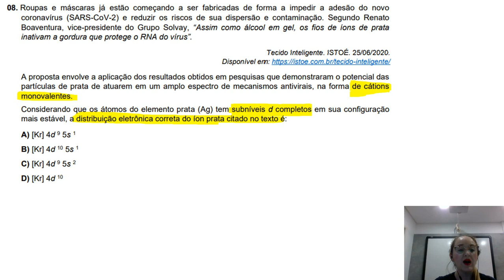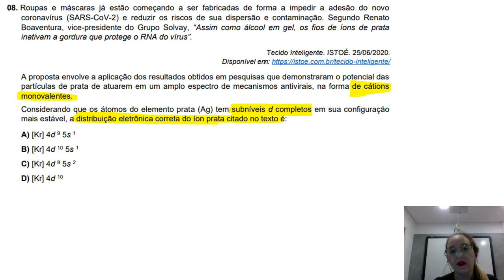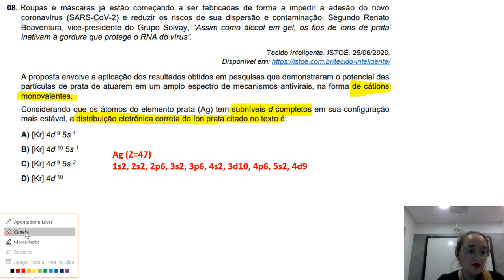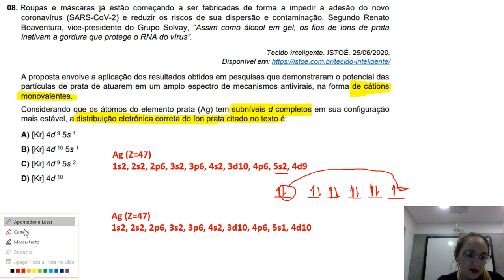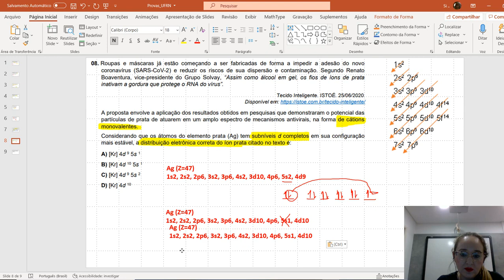Questão 8 - Concurso p/ Professor de Química UFRN (Distribuição Eletrônica que não seguem o octeto)